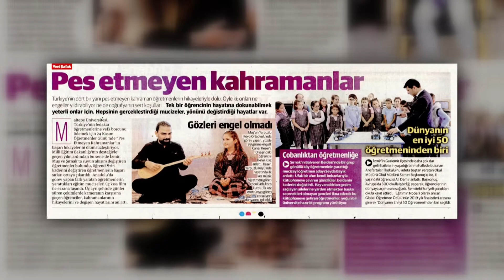24 Kasım 2019 Öğretmenler Günü basın yansımaları...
Mesleklerini aşkla, sevgiyle yaptılar; mucizeler yarattılar!
Vanilla Media, MEB desteği ve Maltepe Üniversitesi sponsorluğunda 24 Kasım Öğretmenler Günü’nde kendisini ülkesine ve öğrencilerine adayan tüm öğretmenlerin hikayelerini ölümsüzleştiriyor.
24 Kasım Öğretmenler Günü için hazırladığımız PesEtmeyenKahramanlar konulu kısa filmlerimiz ulusal medyada geniş yankı uyandırdı!